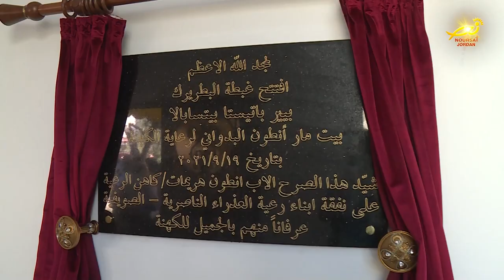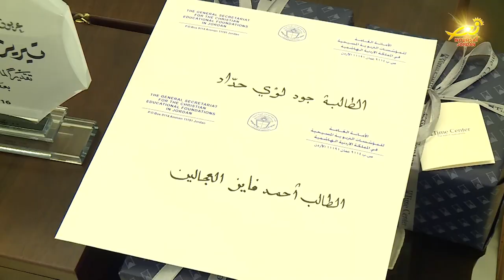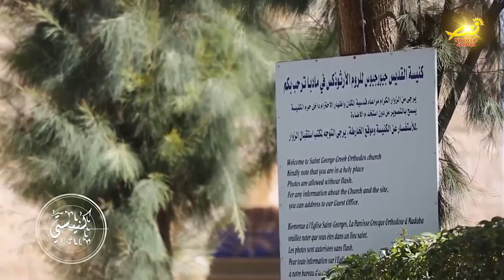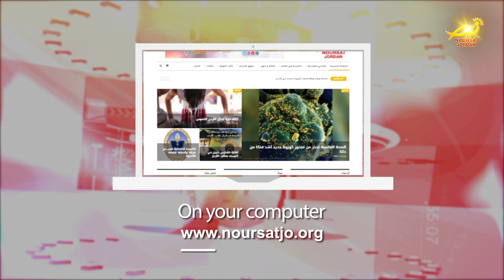نشرة الأردن في أسبوع 24 / 9 / 2021